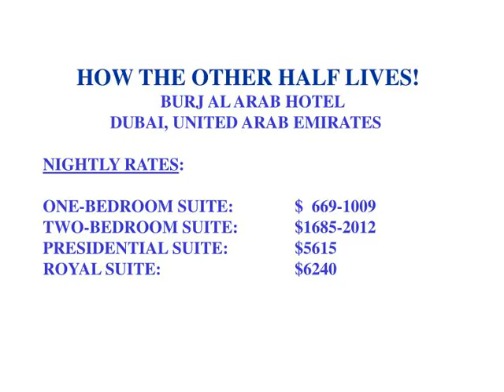BURJ AL ARAB HOTEL DUBAI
HOW THE OTHER HALF LIVES!    BURJ AL ARAB HOTEL                DUBAI, UNITED ARAB EMIRATESNIGHTLY RATES:ONE-BEDROOM SUITE:$  669-1009TWO-BEDROOM SUITE:$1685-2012PRESIDENTIAL SUITE:$5615ROYAL SUITE:$6240